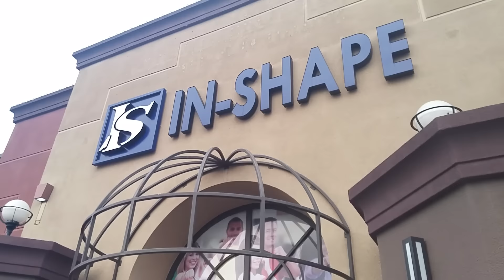Helpin the Homeless - Celebrating 1,000 Subscribers